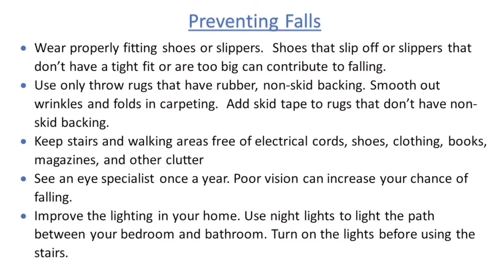Granny Skit - Fall Prevention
This "Granny Skit" performed by firefighters teaches how to prevent falls.